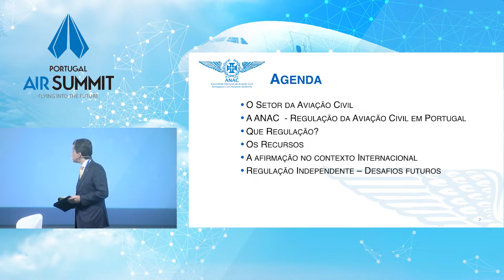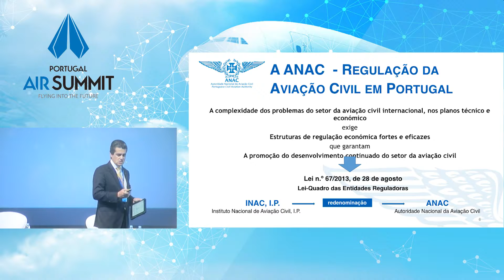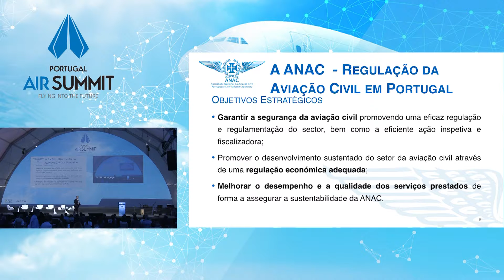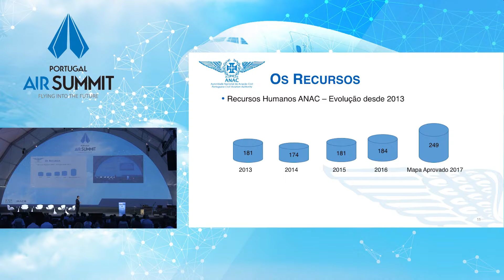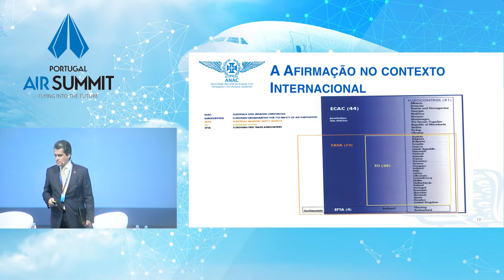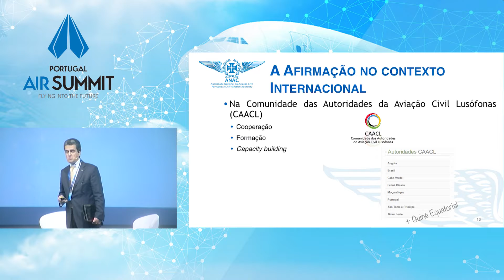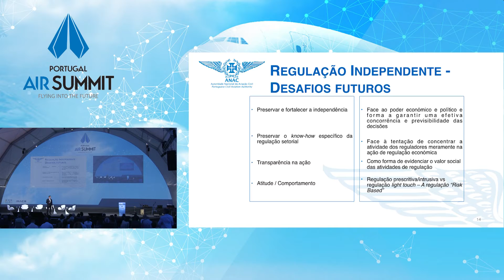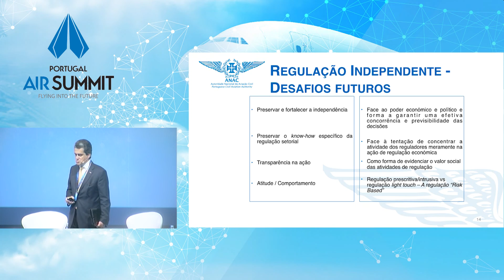New Challenges for the national regulator | Portugal Air Summit 2017